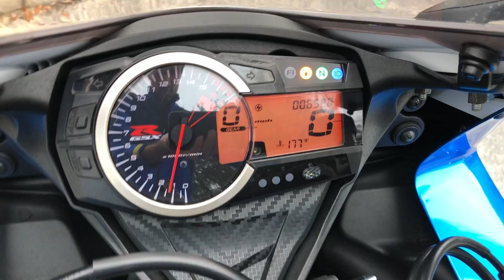Pre-Owned 2014 Suzuki GSX-R 600 Blue at Euro Cycles of Orlando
This Pre-Owned 2014 Suzuki GSX-R 600 Sport Motorcycle in Blue & White is available for sale at